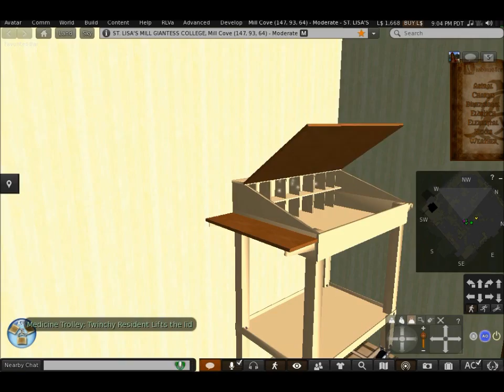A Tour of St. Lisa's Mill Giantess College PART 5